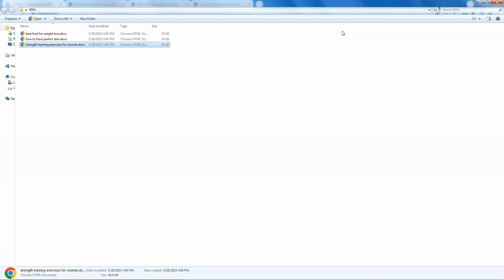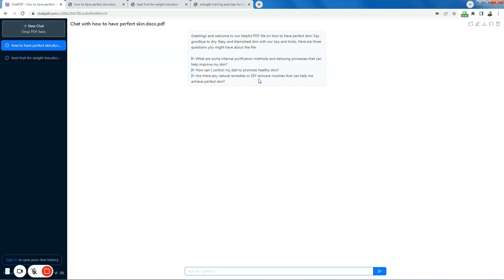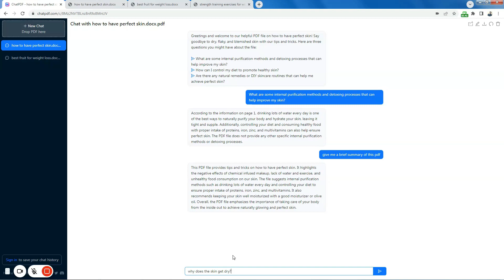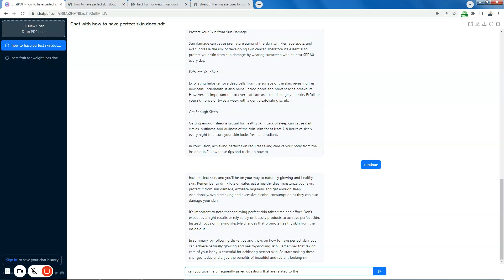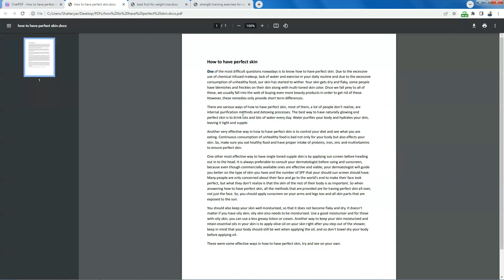ChatPDF: Upload & Chat With Any PDF Using ChatGPT API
ChatPDF is the fast, free, and easy way to chat with any PDF, free and without sign-in. Talk to books, research papers, manuals, essays, legal contracts, whatever you have! It uses ChatGPT's API to spit out content.